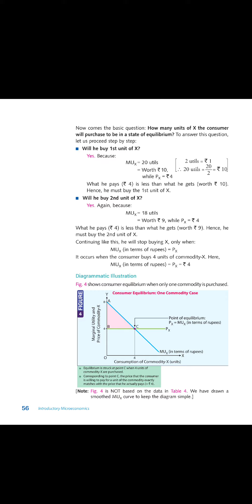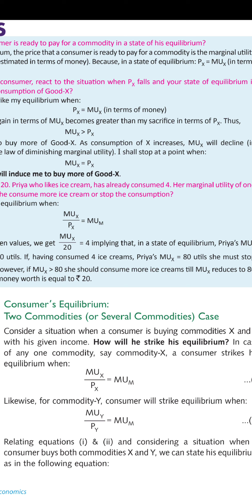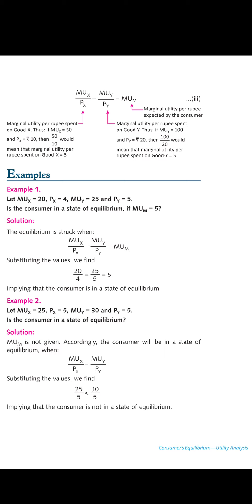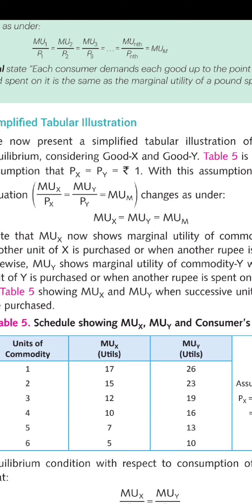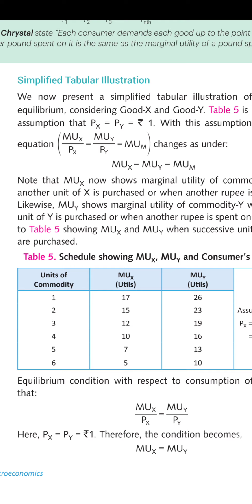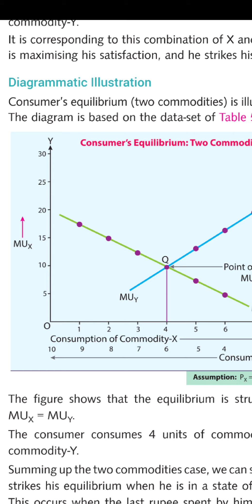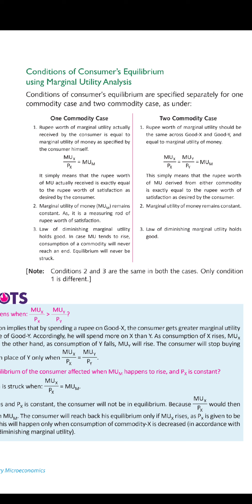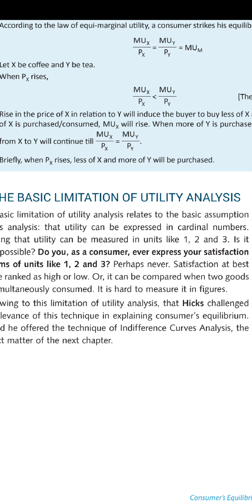class XI- Microeconomics ch-3 Consumer equilibrium 2 commodities case